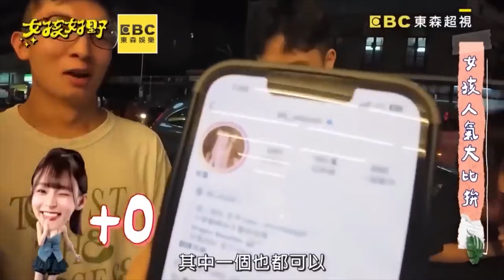李多慧紫色蓬蓬裙跳APT 走鐘合體眾網紅粉喊：好可愛！